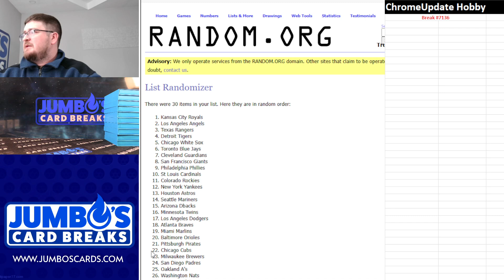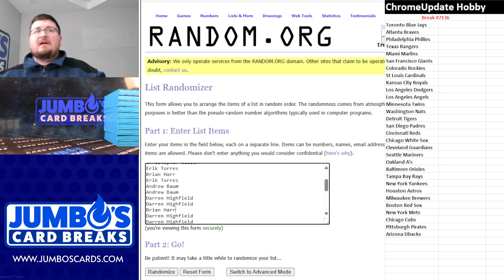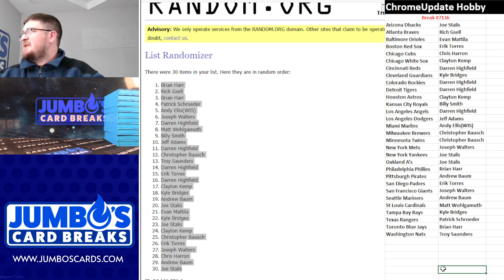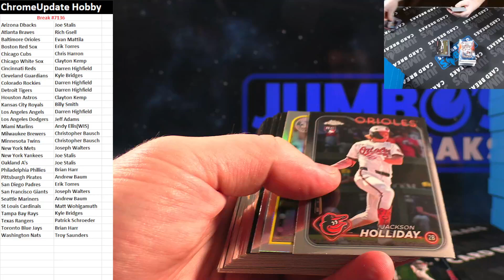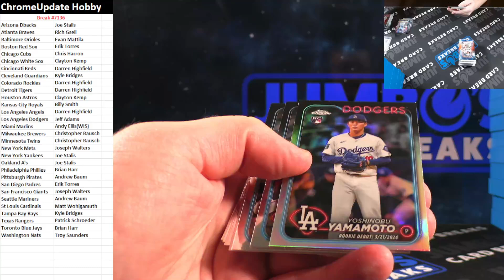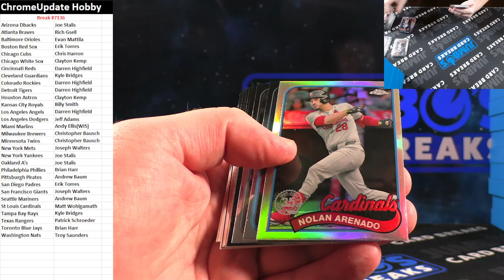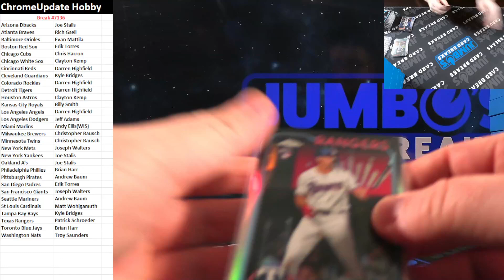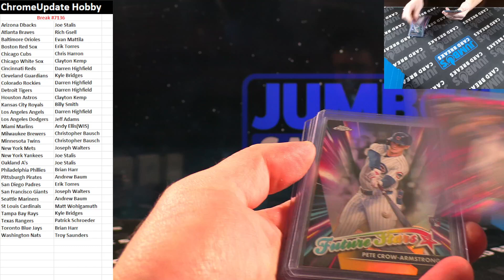BREAK #7136 Chrome Update Hobby